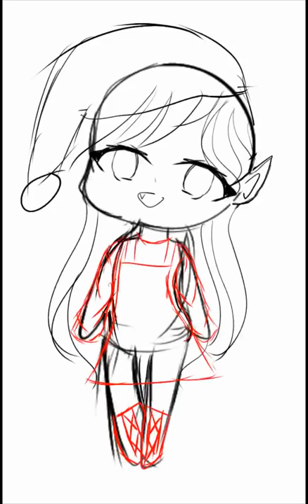drawing an elf in chibi style!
sorry i didn't add music